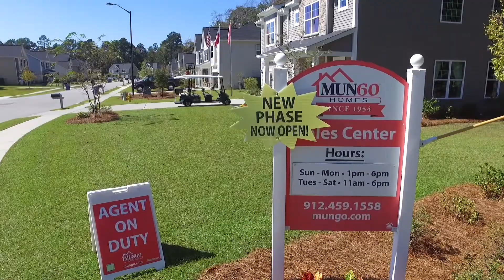Buckhead East by Mungo Homes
Discover Savannah's #1 Community by the area's #1 Builder!

New Homes in Buckhead East start in the low $200s and range from 1,500 to 4,600+ SF. Live steps away from DeVaul Henderson Park and walk to McAllister Elementary!

One and two-story homes feature open plans, kitchens great for entertaining, formal living and dining rooms, indulgent master suites -- some with a master downstairs, bonus rooms and up to six bedrooms and garages. Community amenities include a pool and walking trails.